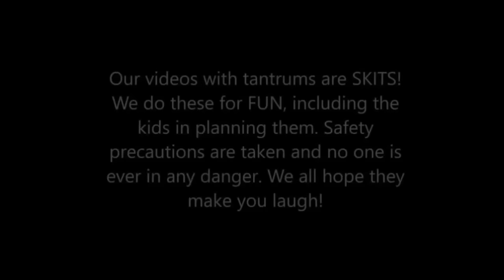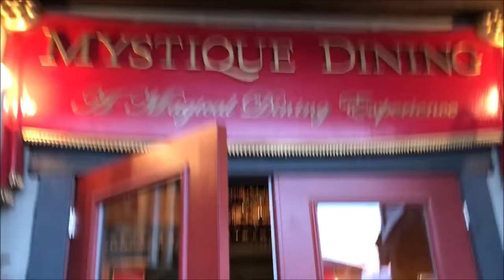Kid Temper Tantrum Runs Over Pizza With His Electric Scooter Because He Wanted Mcdonalds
Today ( just like everyday ) Leland wanted to have McDonalds for dinner. However, everybody else wanted Little Caesars pizza since it's just down the street.
Spring break 2019 is in full swing for the kids who are off school for the next five day. During the weekend the parents took the kids to a nice sit in dinner and a magic show.
The next day both Leland and daddy got annoyed with a cheater they came across in fortnite. Daddy got footage that shows a player in fortnite killing Leland who had full health, plus full shields with a single shot without even arming at him. WHAT? Daddy calls BS on this player as he replays the video showing that the player is clearly using some kind of cheat.
Later in the day Leland wanted Mcdonalds, but daddy said no and that he was going to get pizza.
See what happens next when daddy comes home with pizza. Will daddy rage after seeing Leland run over his pizza with his electric scooter? Find out...